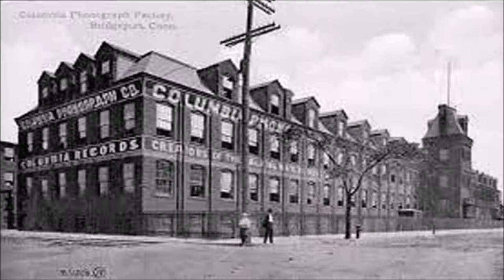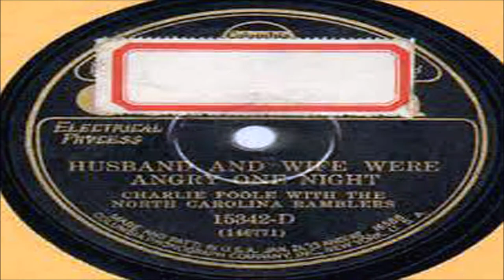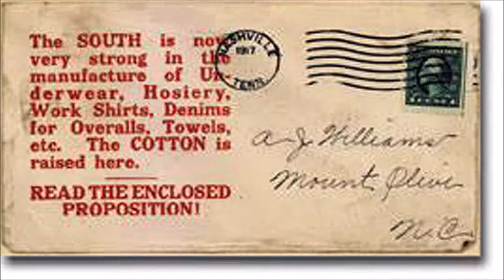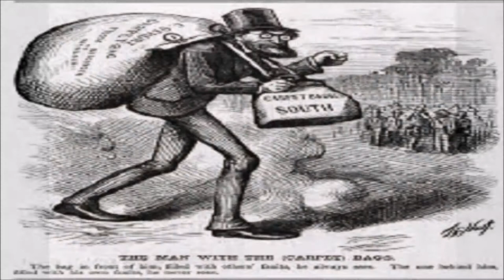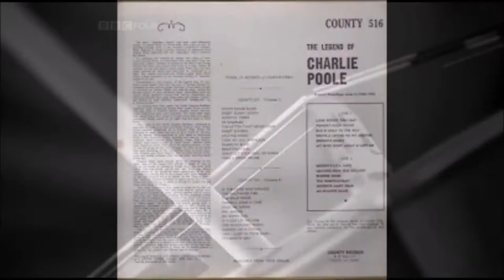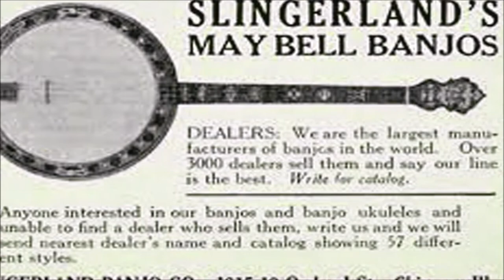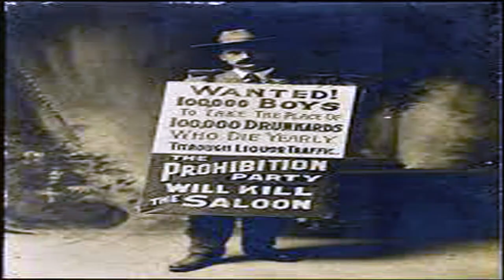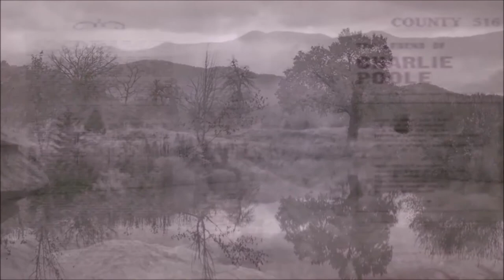The Righteous Bojambo #4 - Dont Let Your Deal Go Down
The rambunctious life and riotous times of Charlie Poole, a tarheel banjo virtuoso who wrote the rule book for not only how country music was to be played, but how the  country music life was to be lived - yet has never got the respect he has been due from the hats down in Nashville. Let's join in celebration of his music and life and, at least in our eyes, right a little of the wrong that history has done to him.